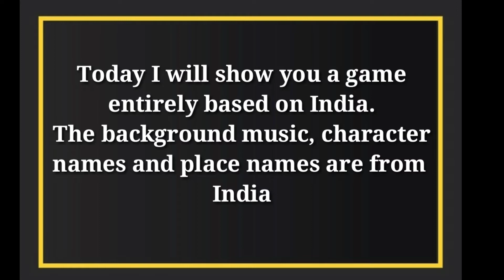A Pokémon Game Based on India | A Pokémon Game with India Region and all its features 🎉🇳🇪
To aa gaye tum, kabhi socha hoga na aisa Pokemon game khele jisme hum India travel kar sake? To Chalo Aaj Tumhari Wish Puri Kar Diyete Hai Gulati Maarke :)

So friends, welcome back. Today a big surprise for you all. Have you ever heard India region or a Pokemon Game based on our Country- India ? Of Course Not. So today I am bringing such a game which is totally based on India and it has Taj Mahal, Durga Puja and what not. So what are you waiting for. Go and watch the gameplay and download the game and start playing it..

🎗 Game Ka Name - Pokemon Arrow (Game completed hai tension na lo)
👉🏻 Download Link (Game File) :-  Description Box me
👉🏻 In Game Ko Download Karne Ka Tairka - Description Box me
👉🏻 Download Joiplay Emulator - Play Store
👉🏻 Download Joiplay RPGMaker Plugin - Play Store.
👉🏻 Download RAR App (ZArchiver is the best) - Play Store

(Note that you only need to install Joiplay & Joiplay RPGMaker Plugin once, thereafter you can play any Pokemon RPGXP game in it)

🎗 Story Of This Game :-
Decane is a vast beautiful, culturally rich region which always lived peacefully. The two legendary pokemons, Dhabown and Arowteer protected the people of Decane and its beautiful nature, every year they use to visit various cities during the autumn festival. But suddenly one day the legendary pokemons dissapeared from the region, they also didn’t came during the festival, after that incident, twenty years had passed, the region started suffering a lot, several natural disasters and several wars hit the region. Professor Mendel gives you a task to find the legendaries and bring them back or no one can prevent the region from endless sufferings. You team up with your friends Trina(when player is boy)/Ricky(when player is girl) and Renuka and start the mission of finding the legendaries. But the path to the legendaries is not so easy, there are four holy places where the legendaries can stay but to reach them you have to decode several codes and get the name of the places. You set on a adventure to find the truth behind the disappearance of the legendaries and to bring them back. There will be several obstacles on the road to find them, you'll have to overcome them for returning the peace to the region. And beware of the criminal gang Team War!! You’re on the way to be the very best like no one ever was!!

FEATURES

■New expansive region, 'Decane', based on Peninsular India.

■8 Gyms, Elite Four + Champion

■Pokemon from Earlier generations+Exclusive Decanian Pokemons!

■An intriguing, climactic story with new, original characters

■New custom regional forms/variants including: Dark/Fire Arcanine, Poison Meowth and Persian and more

■Quests (Including optional side-quests)

■Purely GBA-Themed, with Gen 4 Styled textures,music and many new, custom remixes

■The Battle Tower! (Our version of the Battle Frontier)

■MANY Easter eggs

■Mega evolutions

■New Evil team- Team War

■New Professor- Professor Mendel

■New Champion- Naomi

■No Z-Moves or Gigantamax

■New Legendaries and New pokemons and a brand new adventure!! Try it now

Stay Awesome 🔥
Byeeeeeee